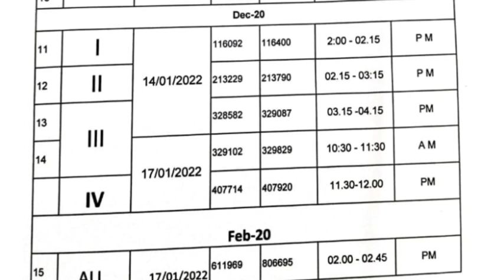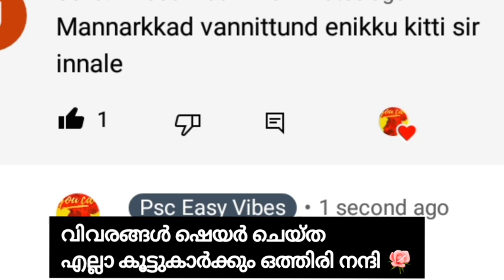Ktet|Ktet സർട്ടിഫിക്കറ്റ് ഇന്നത്തെ അറിയിപ്പ് |Ktet Certificate 2021|Ktet 2022|PSCEASYVIBES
Ktet സർട്ടിഫിക്കറ്റ് വിതരണം. ഇന്നത്തെ അറിയിപ്പ്.